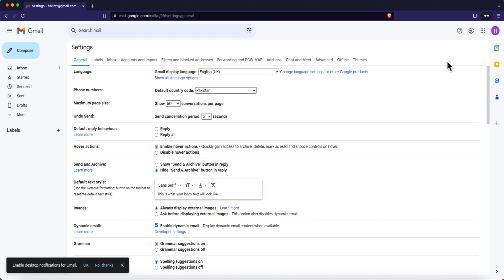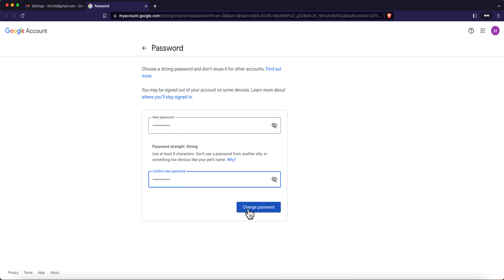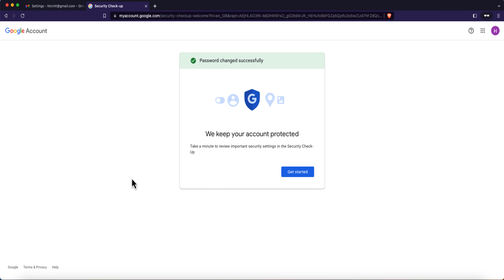How to change Gmail password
In this informative tutorial, learn how to change your Gmail password in a few simple steps. Your Gmail password is essential for safeguarding your personal and professional emails, and it's crucial to update it regularly to maintain account security. Whether you want to enhance your online privacy or suspect any unauthorized access, this video will guide you through the process of changing your Gmail password effortlessly.